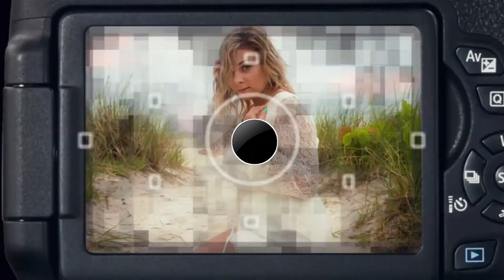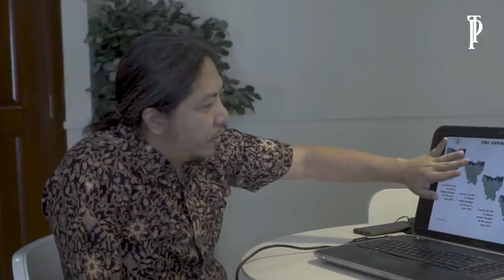SEMAKIN MENGERIKAN..!!! ketika pihak nasa juga buka mulut soal jakarta yang akan tenggelam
SEMAKIN MENGERIKAN..!!! ketika pihak nasa juga buka mulut soal jakarta yang akan tenggelam, ramalan tahun 2023 terbaru, bmkg hari ini, bmkg hari ini live, bmkg badai, bmkg gempa hari ini, jakarta tenggelam, jakarta akan tenggelam, jakarta akan tenggelam tahun 2030, ramalan tahun 2023 terbaru, ramalan 2023, ramalan tahun 2023, ramalan akhir tahun 2022 dan 2023, ramalan 2023 terbaru, Presiden Amerika Serikat (AS) Joe Biden beberapa waktu lalu menyebut Jakarta, ibu kota Indonesia terancam tenggelam. Hal ini tak lepas dari ancaman perubahan iklim yang makin mengkhawatirkan.
"Jika, pada kenyataannya, permukaan laut naik dua setengah kaki lagi, Anda akan memiliki jutaan orang yang bermigrasi, memperebutkan tanah yang subur...," ujarnya dalam sebuah pidato beberapa waktu lalu.
"...Apa yang terjadi di Indonesia jika proyeksinya benar bahwa, dalam 10 tahun ke depan, mereka mungkin harus memindahkan ibu kotanya karena mereka akan berada di bawah air?"
PAM Jaya, perusahaan yang memberikan pelayanan air minum kepada masyarakat di DKI Jakarta juga memperkirakan 90% wilayah Ibu Kota akan tenggelam pada 2050 mendatang, khususnya di bagian Utara.